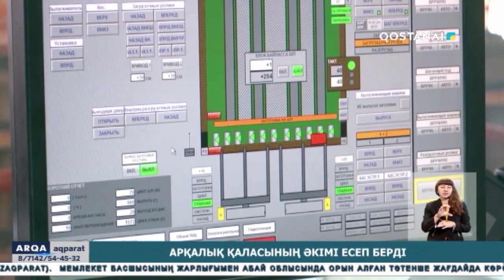Арқалық қаласының әкімі есеп берді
Арқалықтың әлеуметтік-экономикалық дамуы тұрақты. Мұндағы өнеркәсіп секторы өндірістің 42 пайызын құрап отыр. Көлемі 3 млрд.200 млн. теңгеден асып, өткен жылмен салыстырғанда 22% - ға өскен. Бұл туралы Өңірлік коммуникациялар алаңында өткен брифингте қала әкімі баяндады.